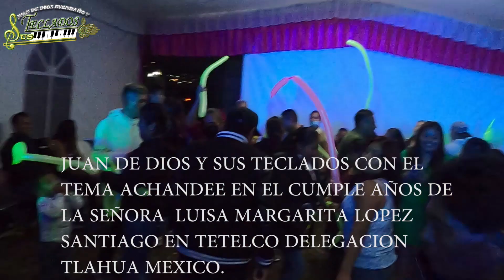JUAN DE DIOS Y SUS TECLADOS EN VIVO DESDE DELEGACIÓN TLAHUAC MEXICO. MP4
SALUDOS PARA TODOS EN ESTA TARDE LES COMPARTO OTRO BONITO VÍDEO CON SU SERVIDOR JUAN DE DIOS Y SUS TECLADOS DESDE  TLAHUAC MEXICO.